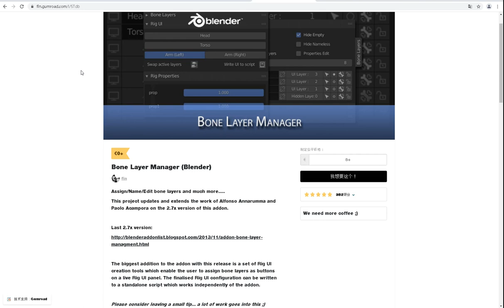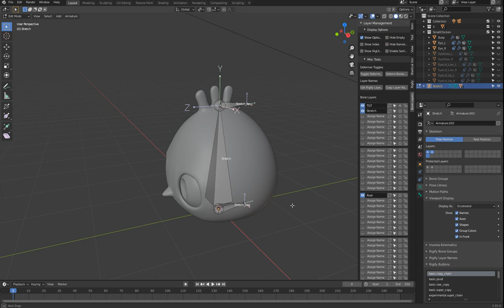雞家族系列 小雞篇 3 3 骨架 BoneLayerManager介紹